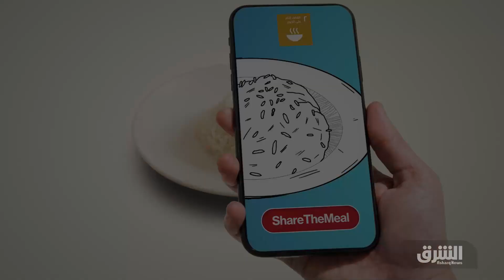السودان يطلب من روسيا سحب معداتها العسكرية من قاعدة "فلامنغو" - دائرة الشرق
قالت مصادر في الحكومة الانتقالية السودانية لـ"الشرق"، الأحد، إن القيادة البحرية في بورتسودان استدعت عسكريين روساً برتبة فريق، وأبلغتهم قرار الحكومة بوقف الانتشار في قاعدة "فلامنغو" المطلة على البحر الأحمر، وطالبتهم بسحب جميع المعدات العسكرية وأجهزة الرادار والاتصال التي تم نصبها في القاعدة.